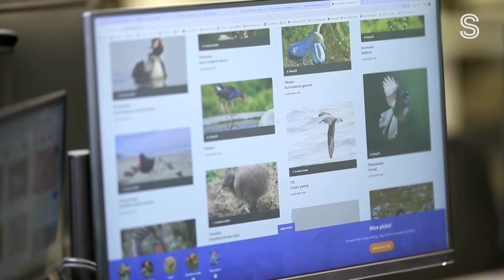Will the pūteketeke win again? Five ‘underbirds’ to vote for in Bird of the Year | Stuff.co.nz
If we could give them all a crown, we would. But sadly, they can’t all be winners in New Zealand’s annual bird election.

Voting for Bird of the Year 2024 is officially open, with 75 birds battling it out for the hotly contested title.

In 2023, the pūteketeke/Australasian crested grebe won by a landslide, after an aggressive campaign from US-based comedian John Oliver, who was amused by the bird’s tendency to eat its feathers and puke to get rid of parasites.

So will the pūteketeke win again or will you be giving your votes to the 'underbirds'? Caroline Williams has more.